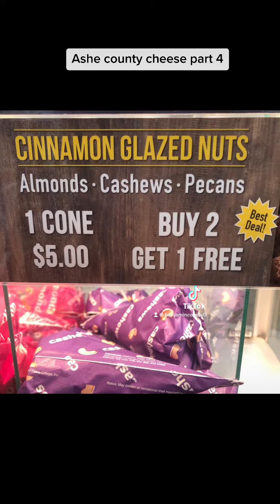Ashe county cheese part 4